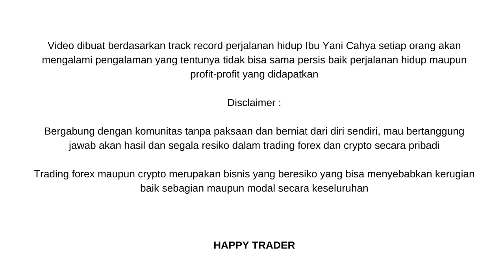BROKER LOTUS YANG DIPAKAI FAHRENHEIT APAKAH AMAN ?